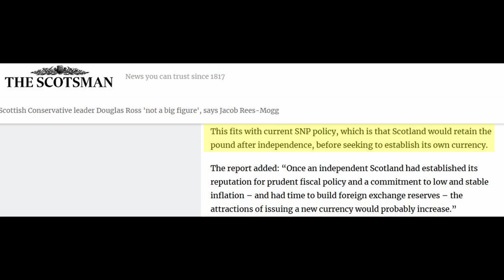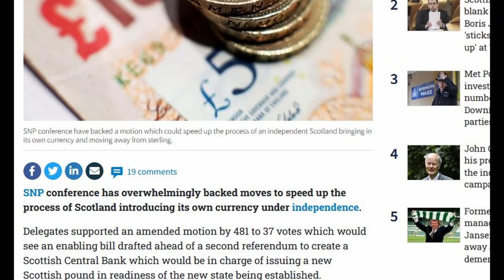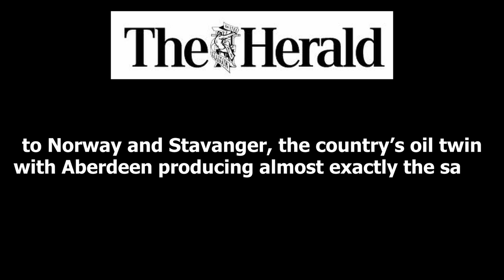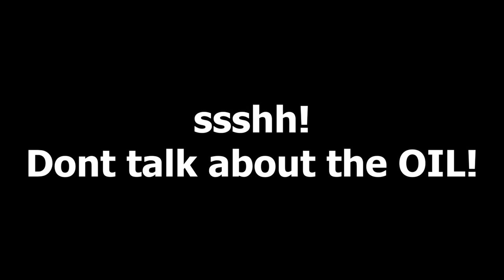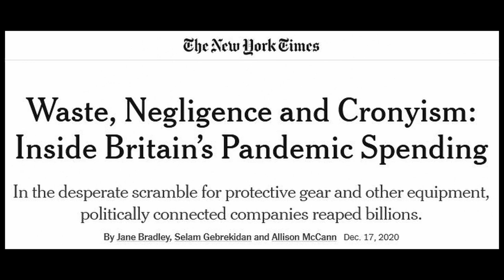Tory leader - humiliated in commons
Douglas Ross tries to impress his Westminster masters by attempting to intimidate the SNP, asking what currency they would use. He doesn't like the answer and is eventually put in his place by the Speaker.

00:00 Intro
00:36 he goes to independence
00:46 independence AGAIN
00:55 and AGAIN
01:20 and AGAIN
01:30 what currency will Scotland have
01:48 Scotlands  pound
01:57 he doesnt like that answer
02:04 LETS HEAR THAT AGAIN
02:46 for the love of God
03:05 the answer
03:24 he didnt like it again
03:38 Scotlands oil
04:40 again he doesnt like the answer
04:53 Speaker tells him off
05:18 Doggy Ross the official
05:28 we have to remind him
05:42 at last the issue
05:59 oh no he didnt
06:22 NOW he doesnt want to give way

others: youtube common use license